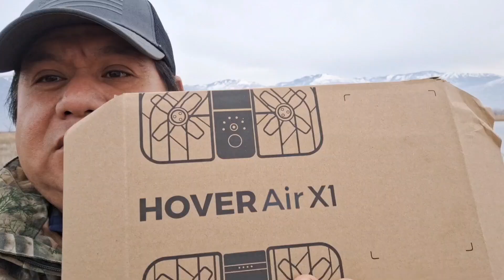Hover air x1 el drone que no necesita control remoto para volar.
Hover air x1  el drone que  no necesita  control remoto volar.